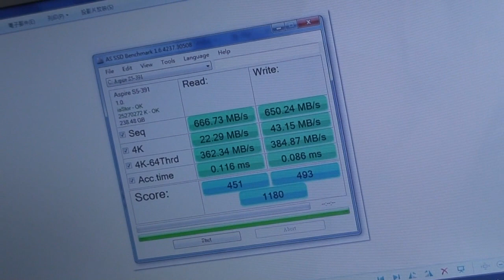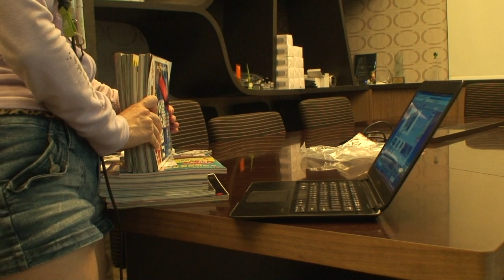ACER Aspire S5。隱藏式I/O埠之疊疊樂報導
ACER Aspire S5 。
隱藏式I/O埠之疊疊樂報導。
O小編報3C。